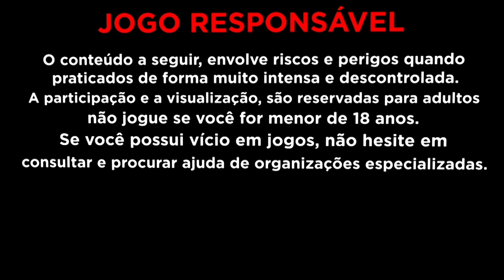ELE VOLTOU A LIBERAR FORTUNE TIGER ESTRATEGIA infalível ?